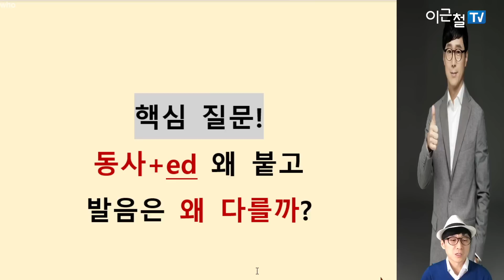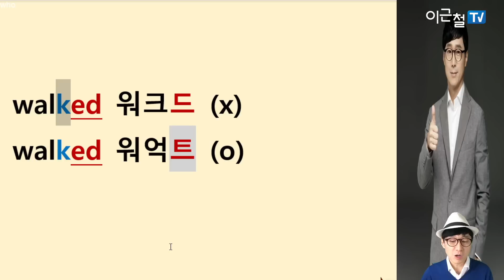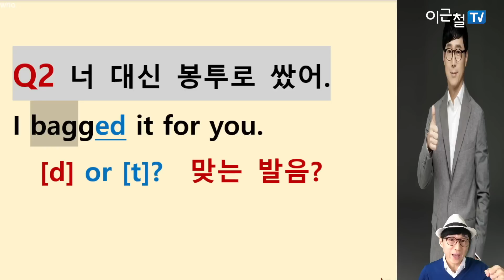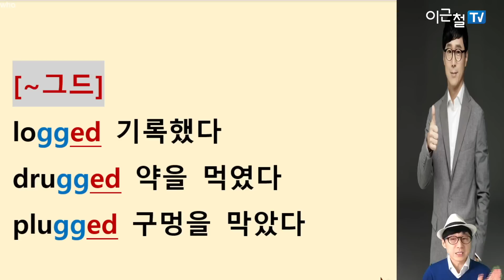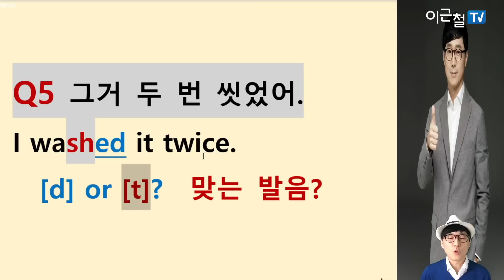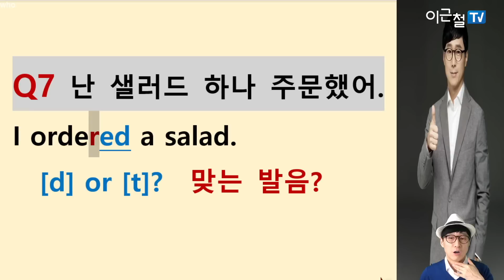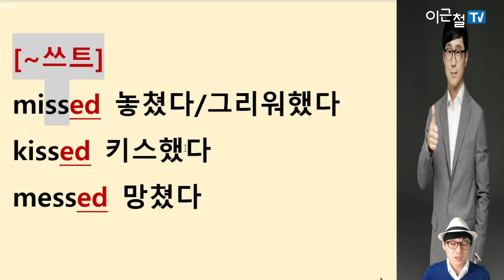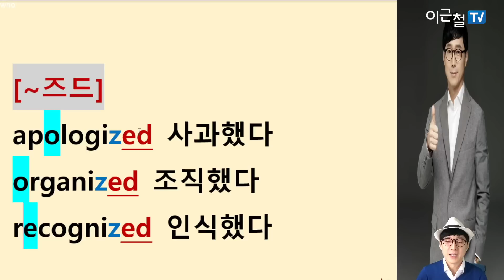#14 같은 ed 다른 발음? pushed vs. called 왜? 규칙 딱 1개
14 같은 ed 다른 발음?
pushed vs. called
왜? 규칙 딱 1개

핵심 질문!
동사+ed 왜 붙고
발음은 왜 다를까?

핵심 대답!
한국어: 과거 ~했, ~었
딱 1가지 원칙!
유성 or 무성? ~ed [d], [t]?

규칙 딱 1개)
성대가 울리는 소리 다음의 ed [d]
성대가 울리지 않는 소리 다음의 ed [t]

4문제 더 풀어 보세요.

Q1 우리는 많이 걸었어.
We walked a lot.
[d] or [t]?  맞는 발음?

Q4 우리는 일정을 변경했어.
We changed the schedule.

Q6 탐이 네게 어제 전화했었어.
Tom called you yesterday.

Q10 그게 꿈이라는 걸  알았어.
I realized it was a dream.

위의 4문제 포함해서
강의에서 10문제 잘 정리하세요.

만들어 드린 10문제의 단어들은
가장 빈도가 높은 것을 골라 드렸어요.

오늘은 규칙 딱 1개만 기억하시면 되세요.

언어의 소리는 결국 인간이
에너지를 아끼고 편하게 발음하기 위한 쪽으로 갈 뿐입니다.

가장 체계적인 영어발음 코스
아이원발과 모치필총에서 이미 모두 정리해 드린 거고요.

오늘 정리 잘 하시고
리스닝의 신세계도 맛보세요~